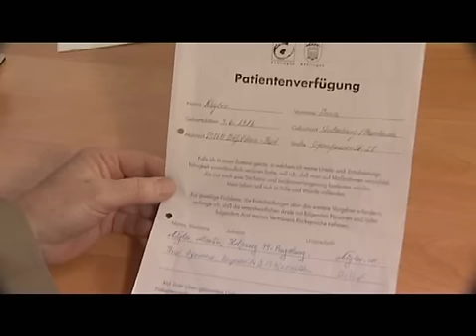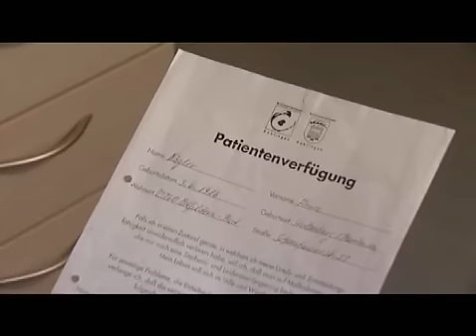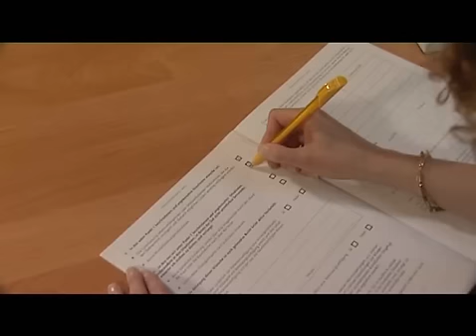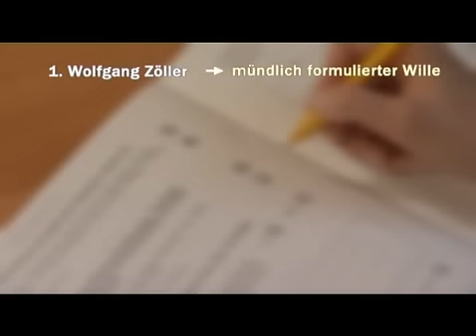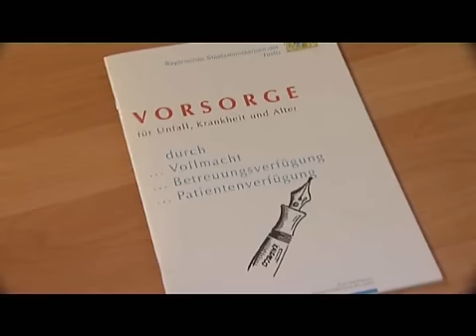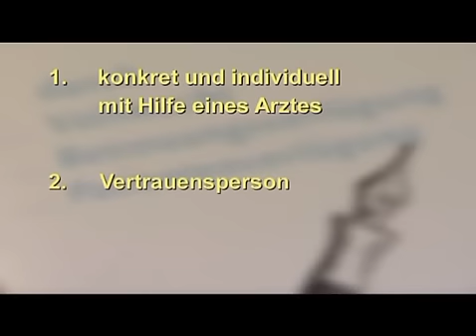VdK TV: Patientenverfügung: Worauf muss man achten?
Auf der Schwelle zwischen Leben und Tod - wie sollte eine Patientenverfügung aussehen? Ganz wichtig ist es bei der Patientenverfügung, die Inhalte sorgfältig auszuwählen und genau zu beschreiben. Denn die Formulierungen sind ausschlaggebend für die rechtliche Wirksamkeit von Patientenverfügungen.